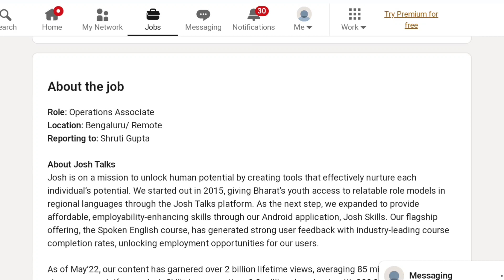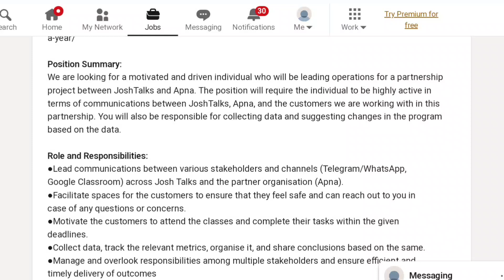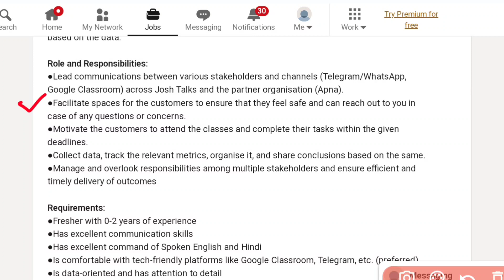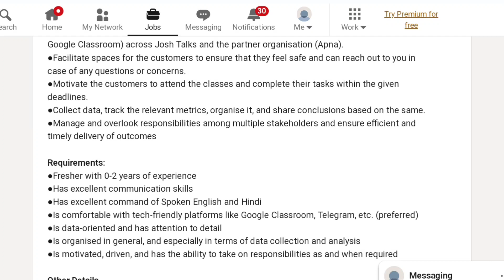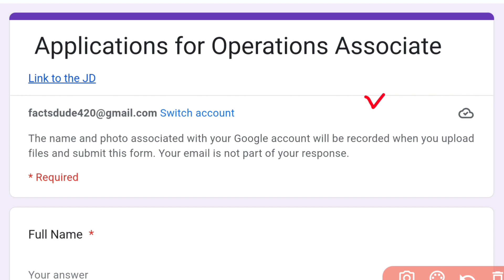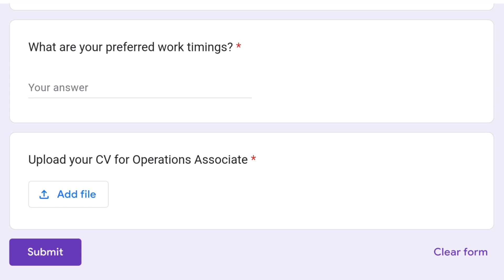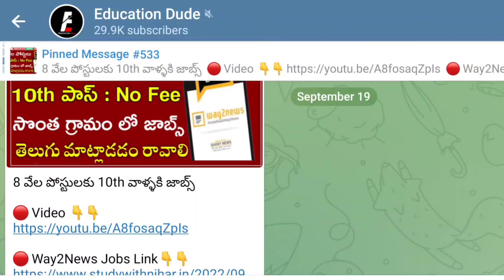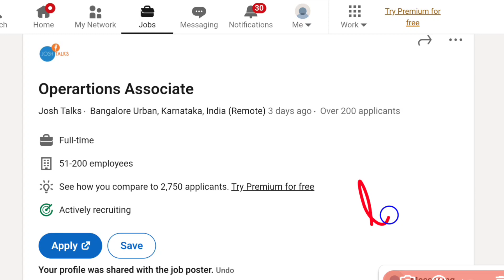2 రోజులలో జాబ్ ఇస్తారు | Josh Talks Work from Home jobs Recruitment | Latest Jobs in Telugu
education Dude
free jobs information,
free jobs,
free job alert,
freejobs,

స్టూడెంట్స్ కి బెస్ట్ జాబ్స్ | Josh Talks Work from Home jobs Recruitment | Latest Jobs in Telugu